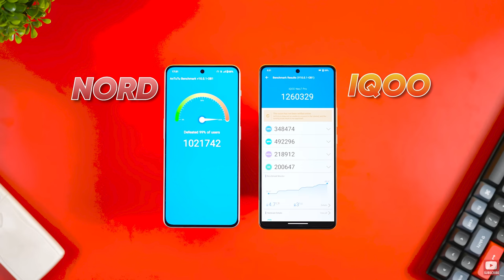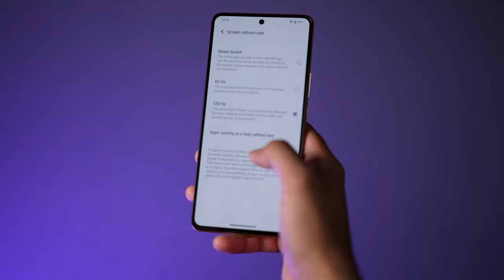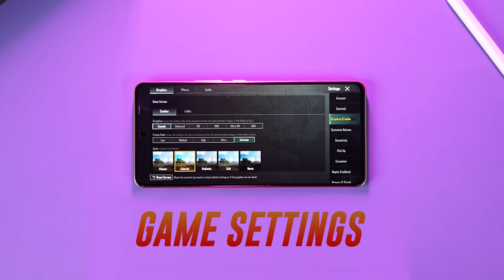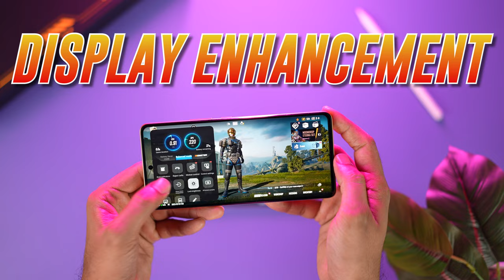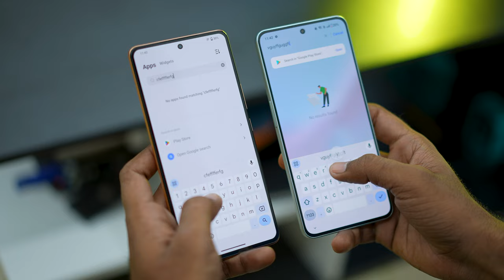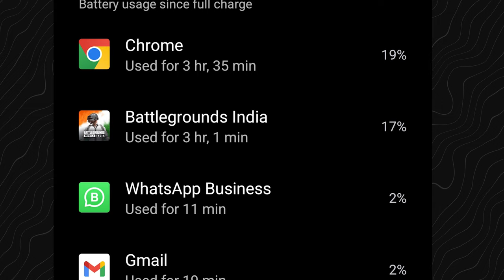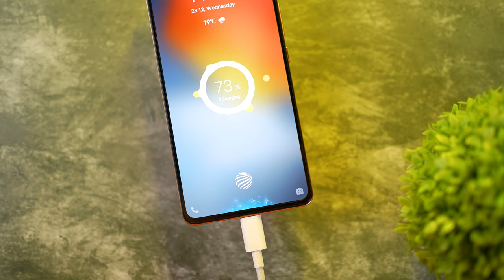iQOO Neo 7 Pro *Honest Review* after 15 Days !!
Thanks
PIYUSH
HFV Unbox